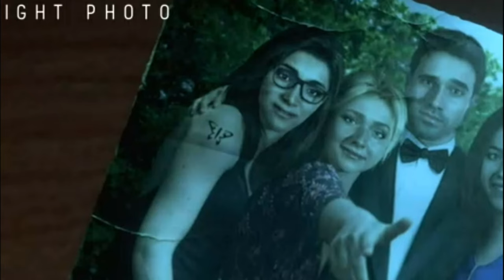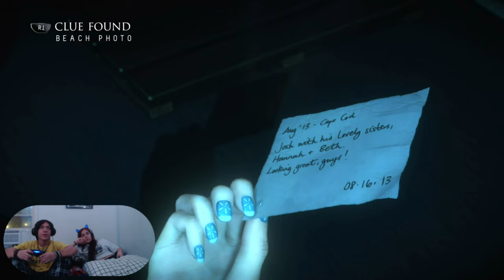the killer is following us... | Until Dawn Part 3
Its been a few months since I've last uploaded Until Dawn, but the series is just getting good. Part 4 will 100% be when the game gets intense, and I wouldn't want to miss it. Shout out to my sister for being in this video, and she will be in every other one too.

"PG Clean" :)